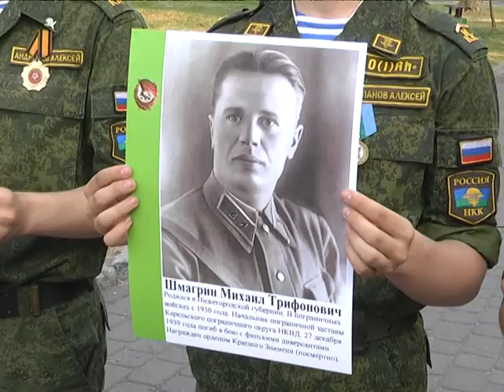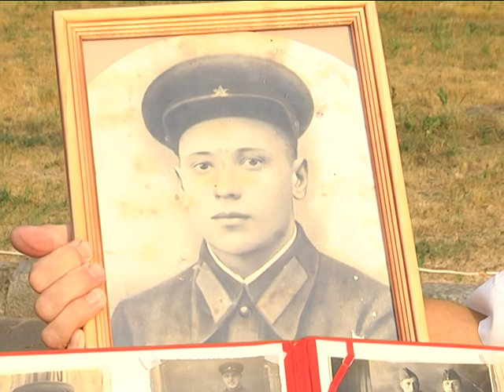2018-06-22 г. Брест. Акция «Боевой расчет». Новости на Буг-ТВ.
Журналист А. Ноздрин-Плотницкая. Оператор П. Малашёнок
А пока горожане наслаждаются атмосферой выходного дня, на заставах пограничного Бреста жизнь идет своим военным ходом. Соблюдая устав, перед заступлением на смену пограничники проводят боевой расчет. Обычный ритуал, однако, тогда 77 лет назад, никто и не знал, что для большинства из них - он станет последним. «Боевой расчет» – одноименная акция, которую вот уже не первый год проводят представители Государственного пограничного комитета Республики Беларусь. Вспомнить поименно всех тех, кто погиб в первые дни войны, значит дать им шанс заступить на стражу рубежей, правда не территориальных, а рубежей памяти народа и страны.